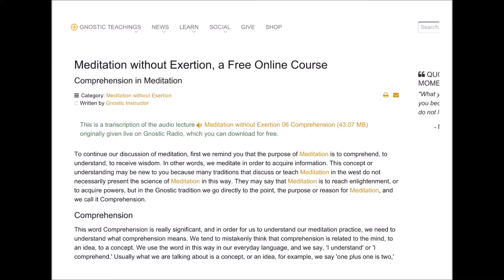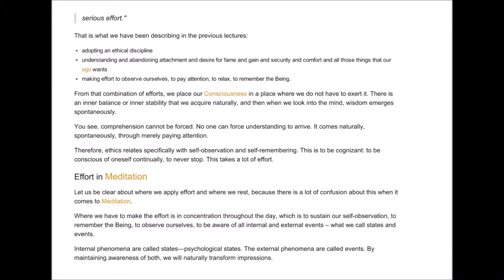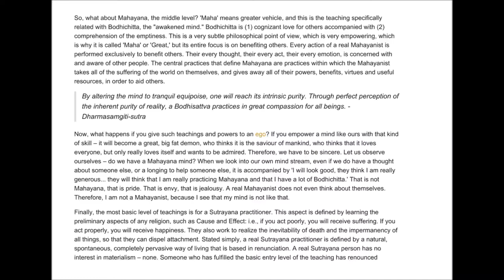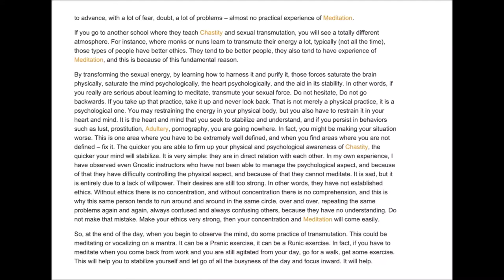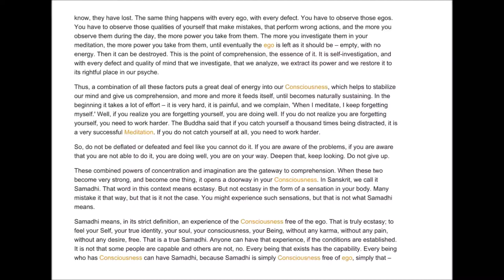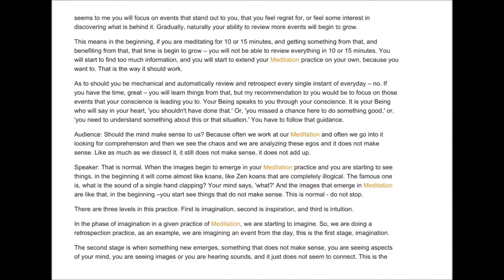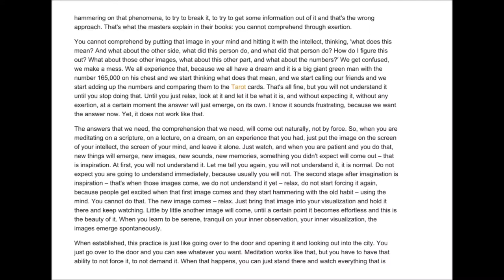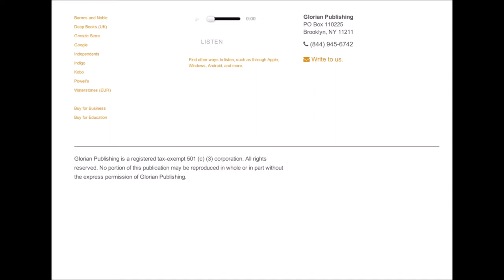Meditation without Exertion 06 Comprehension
The conclusion of the short series of lectures about how to meditate without exertion. Discusses the purpose of meditation, a complete overview of the daily practice, how to see images internally, and how to understand them.

Scriptures:

"By altering the mind to tranquil equipoise, one will reach its intrinsic purity. Through perfect perception of the inherent purity of reality, a Bodhisattva practices in great compassion for all beings." - Dharmasamgiti-sutra

"Tranquility may be realized rapidly, provided one does not concern oneself with gain and similar desires, abides perfectly by the moral law, is capable of joyfully enduring suffering and the like, and makes serious efforts." - Bhavanakrama 1

"Tranquility is one-pointed concentration. Insight is analytical comprehension." - Ratnamegha

"Comprehension replaces exertion when one tries to comprehend the truth intimately hidden in the secret depths of each problem. We do not need any exertion to comprehend each and every defect that we carry hidden within the different levels of the mind. - Samael Aun Weor

We need to exert ourselves in order to work in the Great Work and to transmute our creative energies. We need to exert ourselves to live, to struggle and to tread the path of Integral Revolution, but we do not need to exert ourselves in order to comprehend the Truth." - Samael Aun Weor